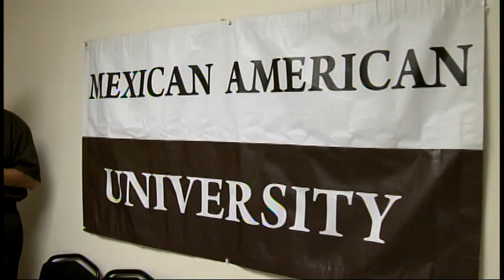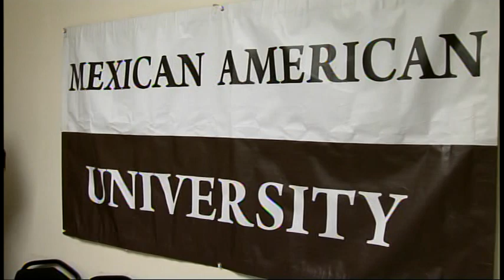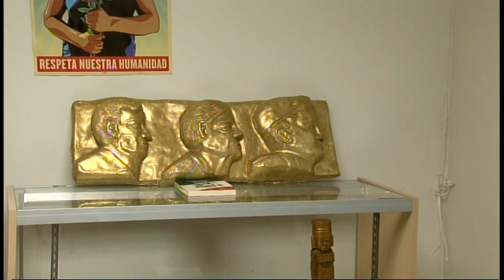Brown Beret History Part 4